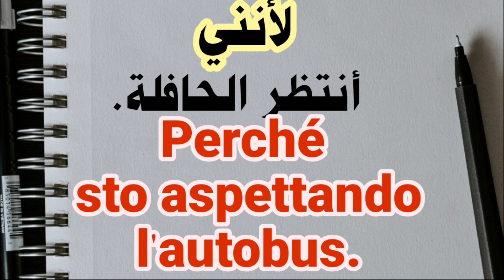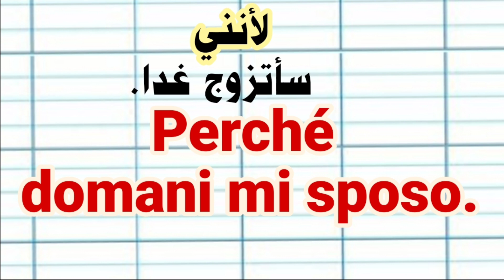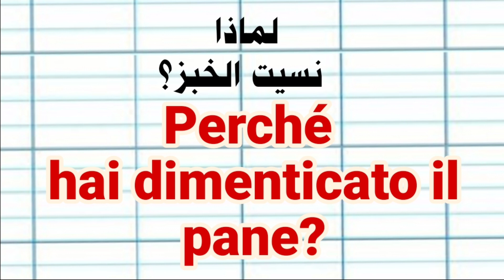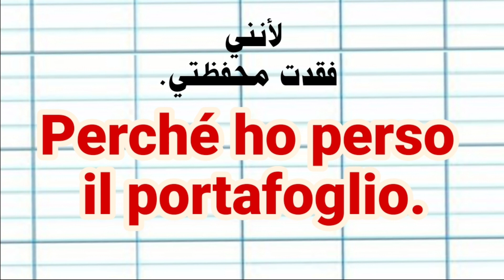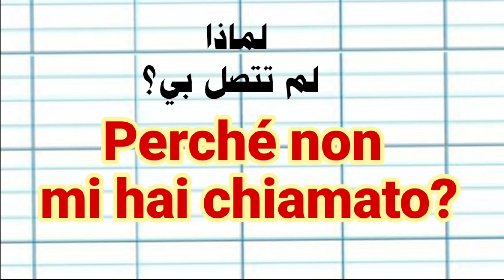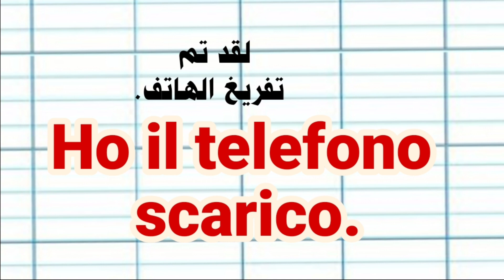تعلم اللغة الإيطالية. مباشر البارحة على التيك توك لتحسين طريقة التحدث باللغة الإيطالية.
# تعلم_اللغة_الإيطالية_بالعربية_للمبتدئين.تعلم_الإيطالية_///_أهم
العبارات_الإيطالية__والكلمات_///_الإيطالية..كيف_أتعلم_اللغة_الإيطالية؟
تعلم_اللغة_الإيطالية_أثناء_النوم..يحتوي هذا الفيديو على أهم الكلمات والعبارات الإيطالية التي تعلم
 القواعد بشكل تلقائي فهي مفيدة بشكل خاص للطلاب المبتدئين لهذه اللغة.وسوف تسا عدك على تحسين مهارات التحدث والإستماع الخاصة بك.
تعليم _اللغة_الإيطالية.اللغة_تعليم_الإيطالية.تعلم_اللغة_الإيطالية.اللغة_الإيطالية_للمبتدئين.